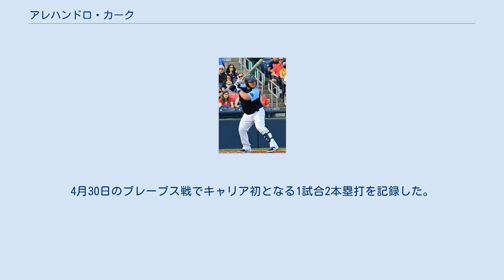アレハンドロ・カーク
アレハンドロ・カーク（Alejandro Kirk, 1998年11月6日 - ）は、 メキシコ合衆国バハ・カリフォルニア州ティフアナ出身のプロ野球選手（捕手）。
右投右打。
 2016年にアマチュア・フリーエージェントでトロント・ブルージェイズと契約してプロ入り。
 2017年は傘下のルーキー級ガルフ・コーストリーグ・ブルージェイズでプロデビュー。
1試合に出場して3打数無安打だった。
 2018年はアパラチアンリーグのルーキー級ブルーフィールド・ブルージェイズでプレーし、58試合に出場して打率.354、10本塁打、57打点、2盗塁を記録した。
 2019年はA級ランシング・ラグナッツとA+級ダニーデン・ブルージェイズでプレーし、2球団合計で92試合に出場して打率.290、7本塁打、44打点、3盗塁を記録した。
 2020年9月11日にメジャー契約を結んでアクティブ・ロースター入りし、翌12日のニューヨーク・メッツ戦にて「8番・捕手」で先発出場してメジャーデビュー（この試合での結果は3打数1安打1四球）。
 9月21日のニューヨーク・ヤンキース戦ではMLB初本塁打を含む1試合4安打を記録したが、これは21歳以下の捕手に限ると2004年のジョー・マウアー（当時ミネソタ・ツインズ所属）以来の快挙だった。
この年はMLBで9試合に出場して打率.375、1本塁打、3打点を記録した。
 2021年は開幕をMLBで迎えた。
4月30日のブレーブス戦でキャリア初となる1試合2本塁打を記録した。
 水準以上のパワーを持ち、選球眼も優れる。